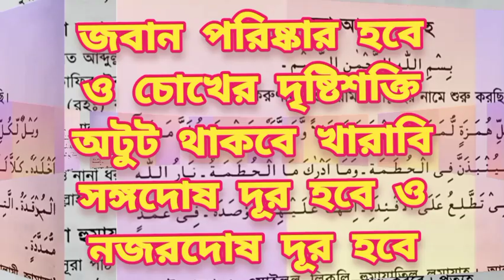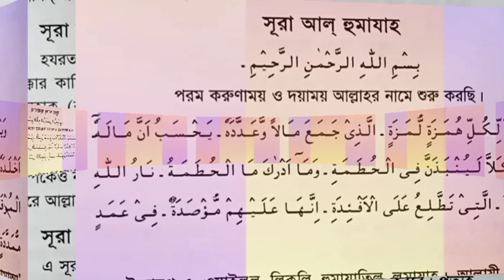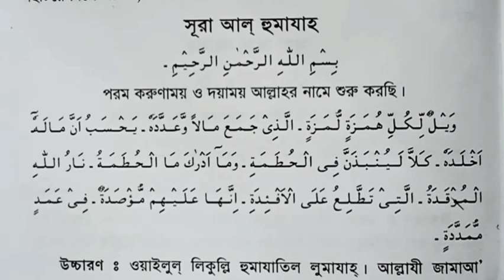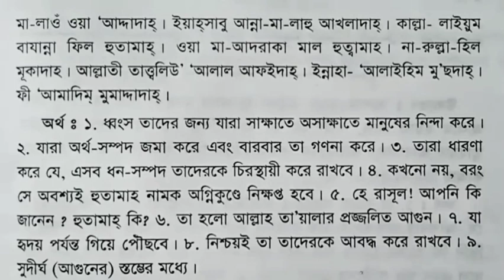জবান পরিষ্কার করার,খারাব সঙ্গদোষ দূর করার,নজরদোষ দূর করার,চোখের য্যোতি অটুট রাখার